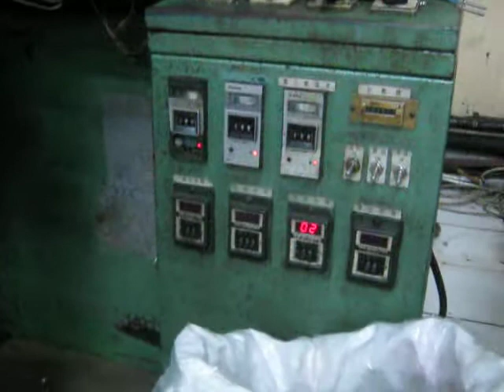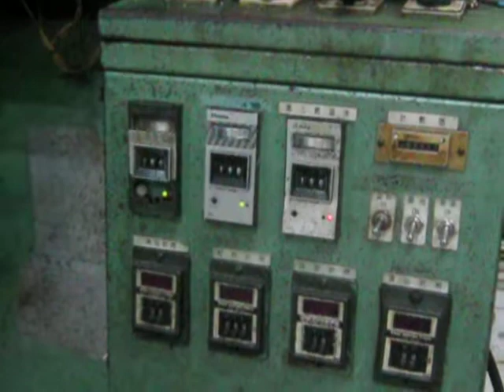injection moulding kabel